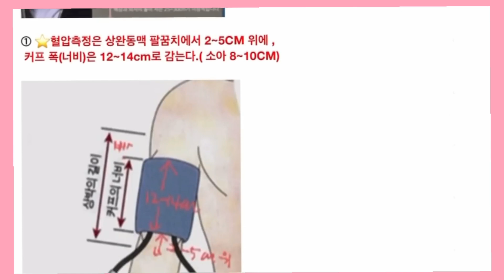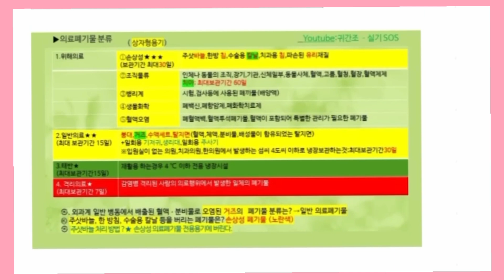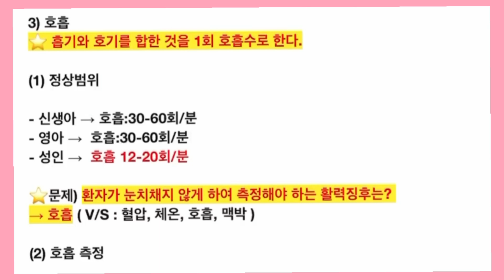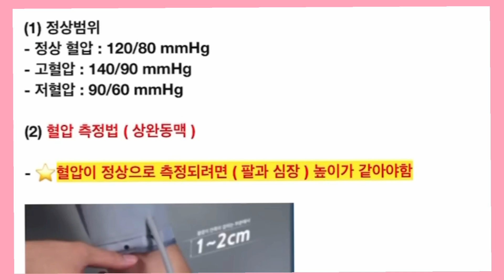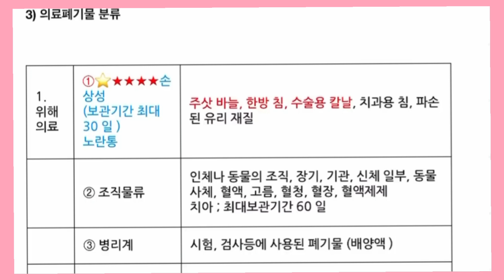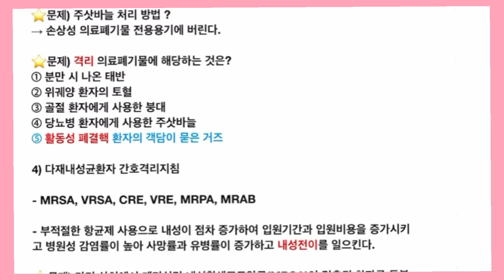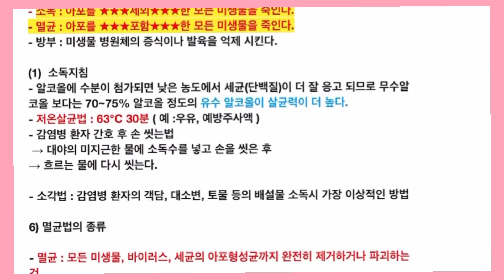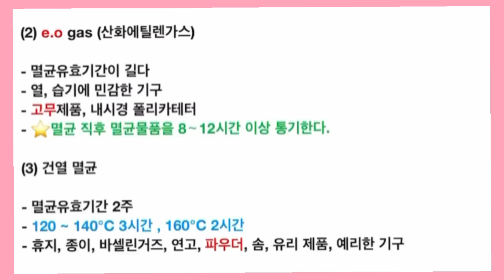매일30분)합격습관-15강/귀간조/간호조무사요점정리/간호조무사시험/강의/기출문제/비법서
천리길도 한걸음부터...매일30분만 듣는 습관 갖으세요~
2023간호조무사 합격비법 웰컴투 귀간조~!

▶자율구독료 : 카카오뱅크 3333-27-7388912 김*경